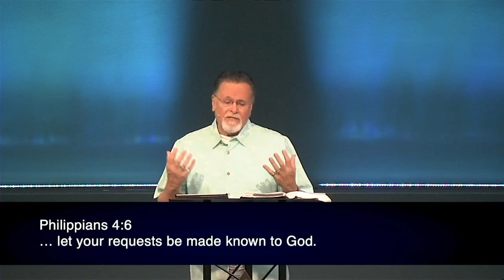Daniel 9:1-19 | Daniel's Prayer | 9.22.2021